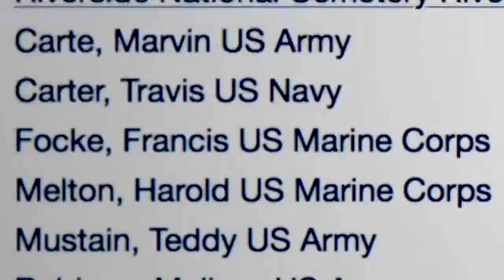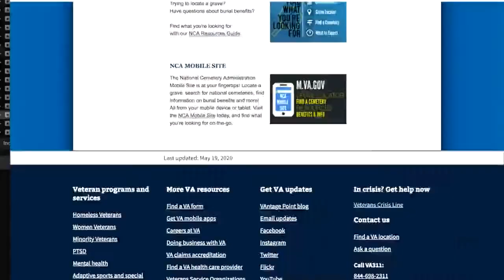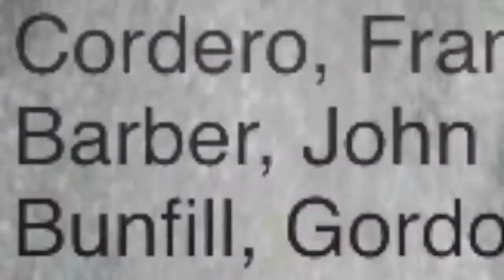Coronavirus pandemic puts committal services on hold